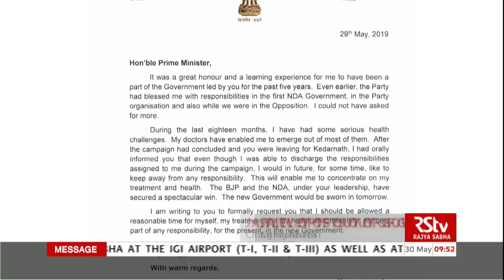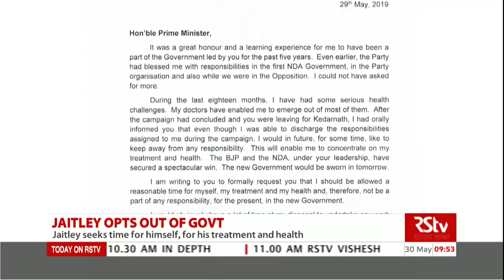English News Bulletin – May 30, 2019 (9:30 am)